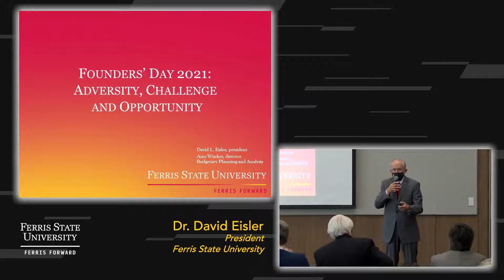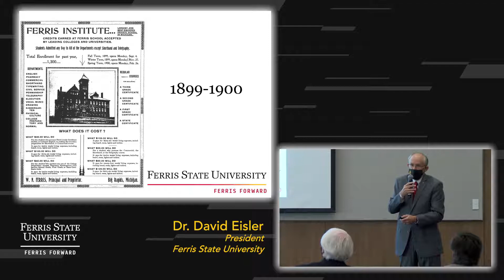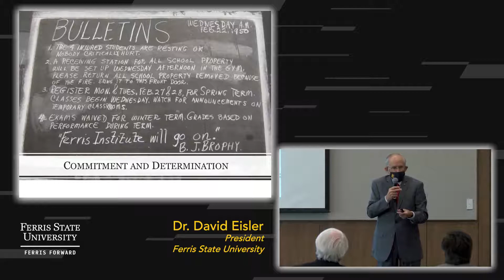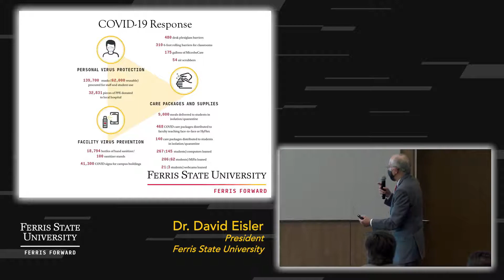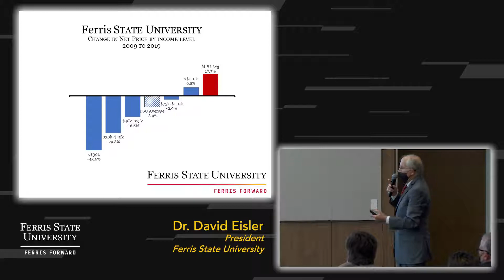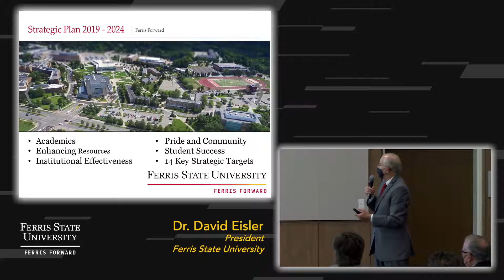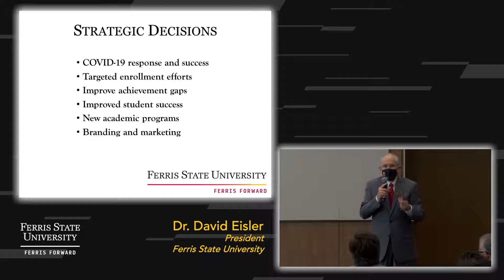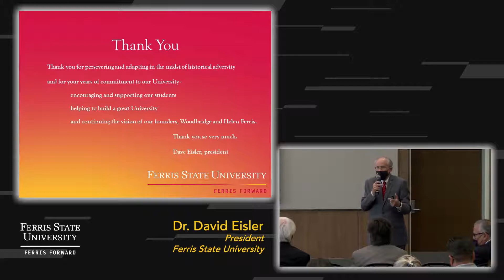Dr. Eisler's Founder Day Speech Fall 2021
Video produced by the Digital Video Services of the Faculty Center for Teaching and Learning.